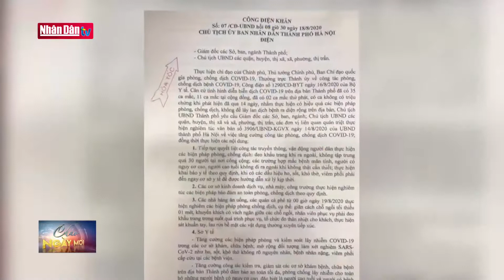Hà Nội thực hiện giãn cách trong nhà hàng, quán ăn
Hà Nội thực hiện giãn cách trong nhà hàng, quán ăn | Truyền Hình Nhân Dân
1. Dự Báo Thời Tiết Hôm Nay